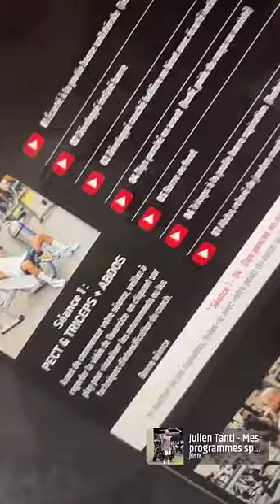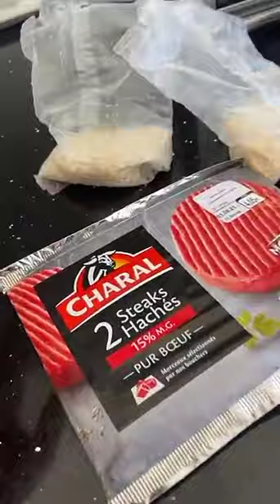JULIEN TANTI - 27 Juillet 2021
Hello les fratés on se retrouve pour un nouveau vlog du 27 Juillet 2021 enjoyyy